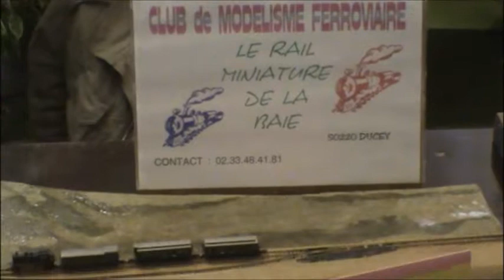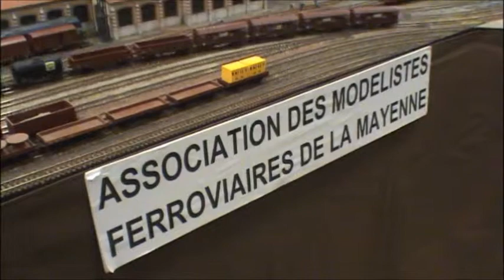Eurotrack 2012 - Coutances (50) - 2ème partie